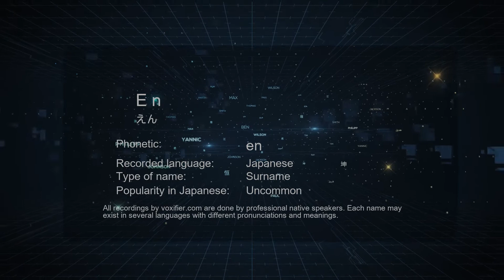How to Pronounce E n (えん) in Japanese - Voxifier.com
This is the Japanese pronunciation, gender, and phonetics recording of the name E n (えん). The same name may exist in other languages with different pronunciations. Check the meaning of name along with other possible pronunciations or similar names for free Voxifier uses the help of expert linguists to simplify pronunciations by replacing some special sounds with sounds more commonly available across all languages.